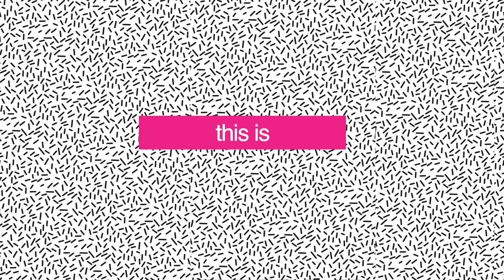Radiance: Ajai Alai - Meditation for Radiance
Radiance is an energy that everyone has and also can develop further. The level of your radiance depends on the strength of your nervous system and what it can handle because radiance is a power has its intensity and its polarity.
I love this meditation because it allows me to hold more energy within me.